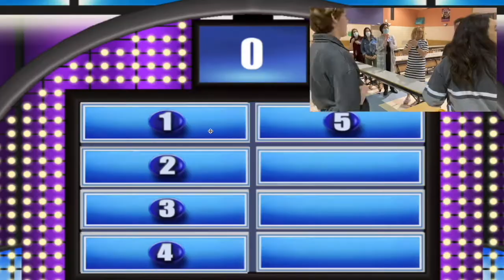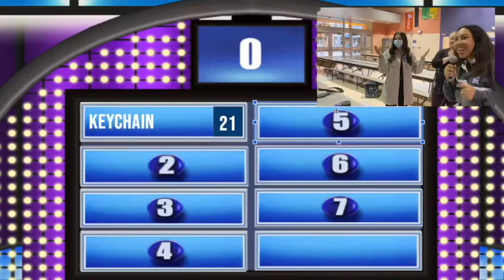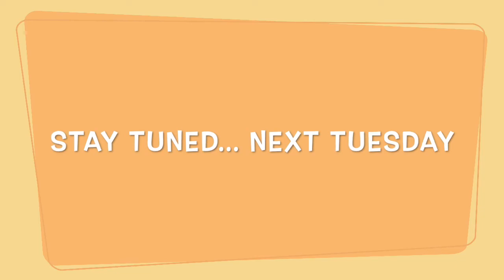PETEY'S PAW'DCAST EPISODE 13- Family Feud